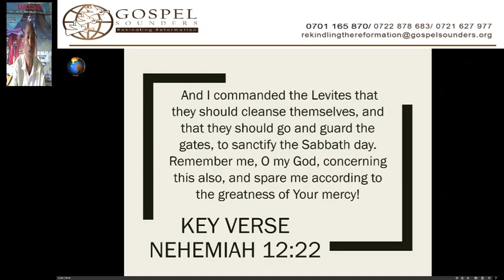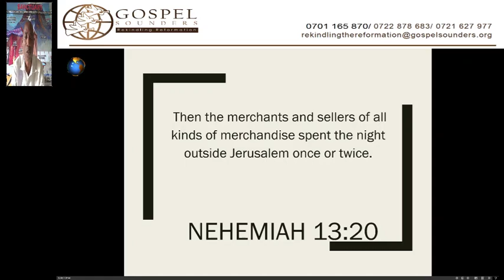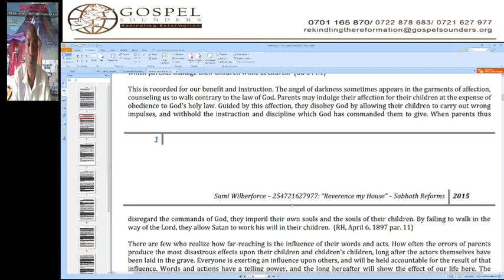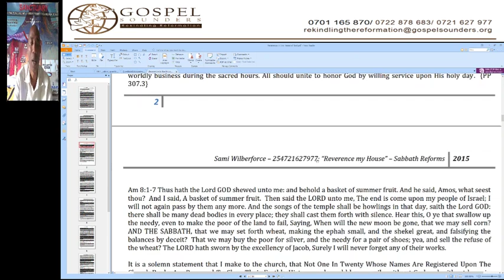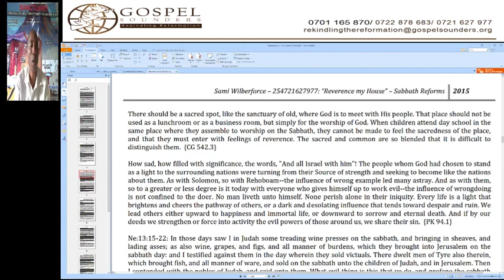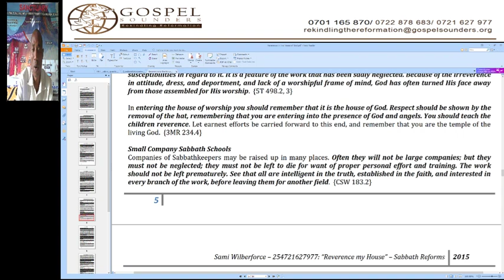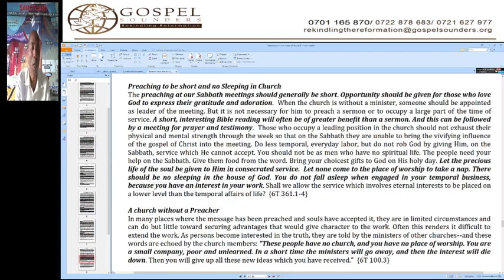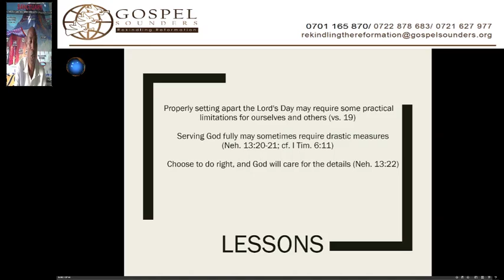9. A Need for Sabbath Reforms - Sami Wilberforce